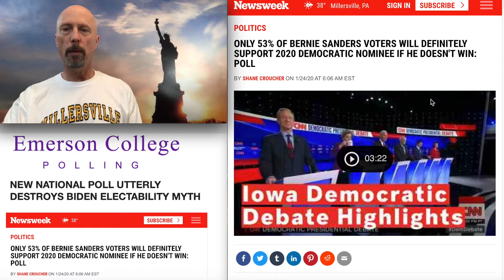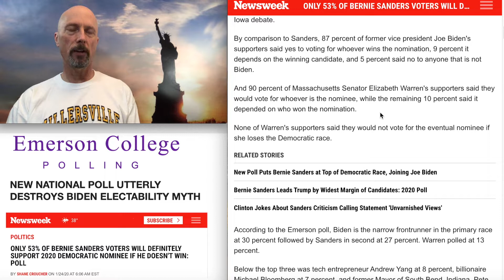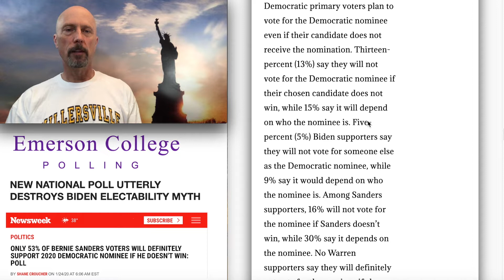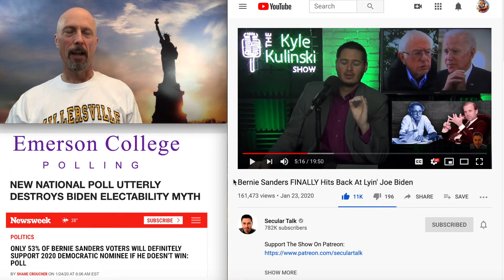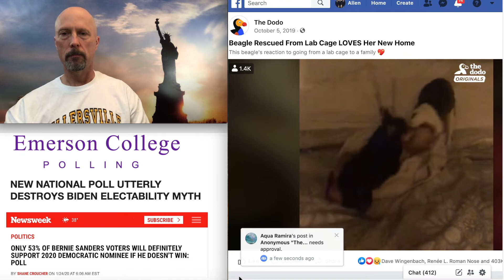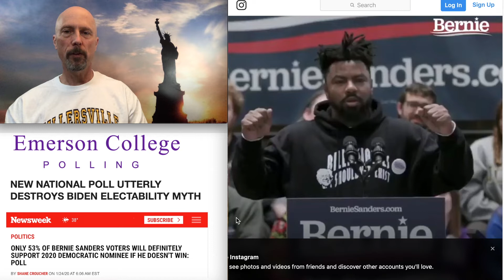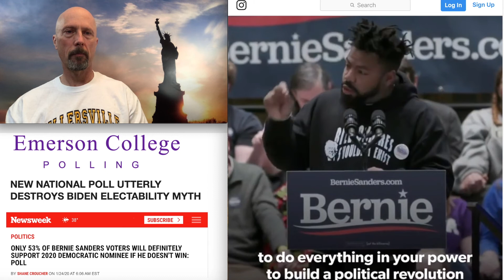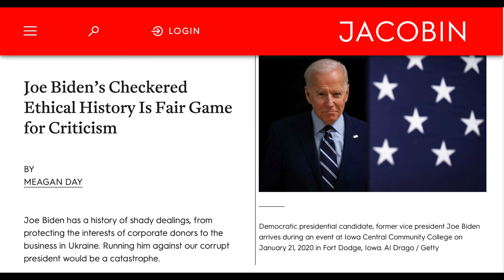BOBShowEp205 "NEW NATIONAL POLL UTTERLY DESTROYS BIDEN ELECTABILITY MYTH"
"NEW NATIONAL POLL UTTERLY DESTROYS BIDEN ELECTABILITY MYTH"

The January 26, 2020 episode of the Bernie or Bust Show

Newsweek - ONLY 53% OF BERNIE SANDERS VOTERS WILL DEFINITELY SUPPORT 2020 DEMOCRATIC NOMINEE IF HE DOESN'T WIN: POLL

Meagan Day - Joe Biden’s Checkered Ethical History Is Fair Game for Criticism

Dear Bernie, We the People Are Your Truest Friends and We Need You Now

MEMORANDUM from Victor Tiffany to Pundits Regarding Bernie or Trump Swing Voters

When Should We Require Political Commentators to Show Their Tax Returns?

Donald Trump Probably Already Has Won: Why you can’t reason with Bernie or Trump voters in swing states

Why Did Jane Sanders Tweet Bernie’s ‘Don’t Listen to Me’ Video?

Preemptive Surrender: “I Love Bernie, But I’ll Vote for the Eventual Democratic Nominee No Matter How Hard They Suck”